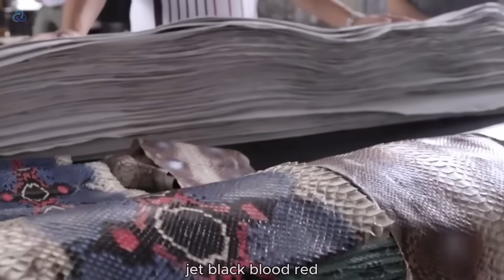How Millions of Snakes Are Processed – Inside a $1.2B Luxury Animal Farming Industry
How are millions of snakes processed each year? Discover the secrets behind the $1.2B luxury animal farming industry where snake farming, venom extraction, and exotic leather production meet cutting-edge technology. From snake skin handbags to life-saving antivenom, this video reveals how the global demand for snake products shapes agriculture, fashion, and medicine. A must-watch for wildlife, farming, and biotech enthusiasts.

📌Notice:
🔸Video thumbnails are representative of the content and may not match 100%. Thank you for your understanding!